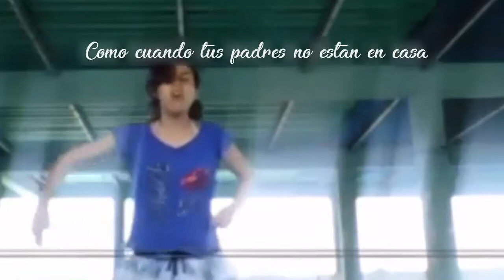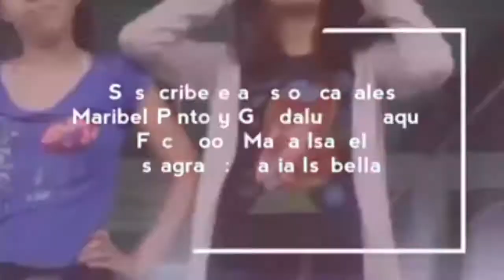las locuras que hice con mi prima- Maribel Pinto